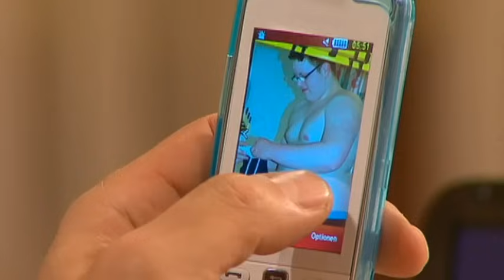Idylle in der Abnehmklinik?🏡 WAS geht HINTER DEN KULISSEN vor?🤬 |2/2| Richter Alexander Hold | Sat.1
In der Abnehmklinik herrschen strenge Regeln für die übergewichtigen Teenager: Schokolade und andere Süßigkeiten sind absolut tabu! Der 14-jährigen Sina Bussmann gefällt das gar nicht. Hat sie sich deswegen in die Küche der Klinikleiterin geschlichen und Geld aus der Haushaltskasse gestohlen? Oder gehen hinter dem Rücken der Ärztin noch ganz andere Dinge vor, von denen sie bisher keine Ahnung hatte?